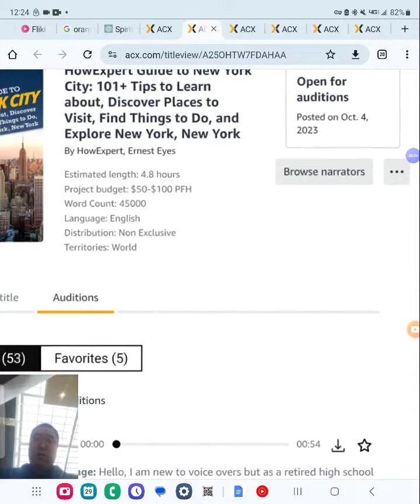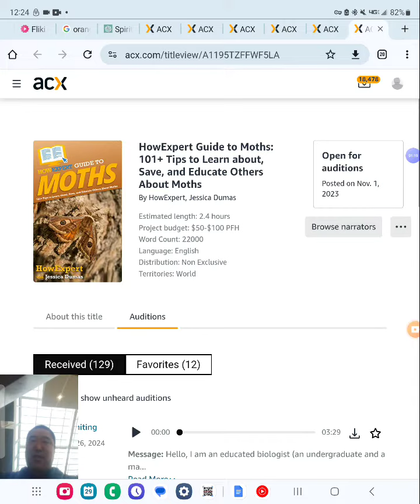January 29, 2024